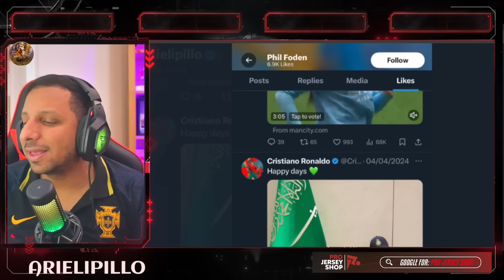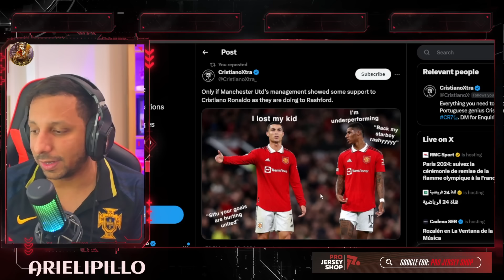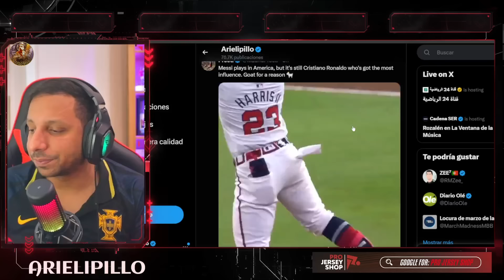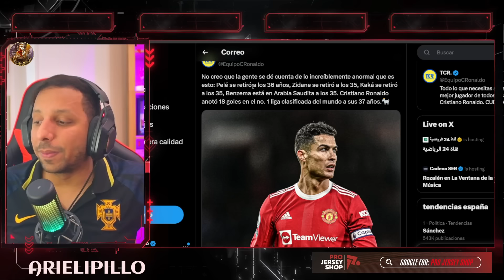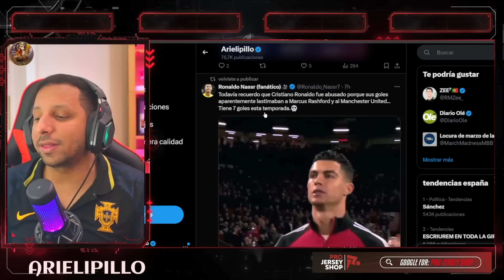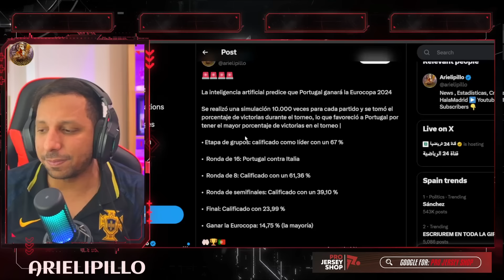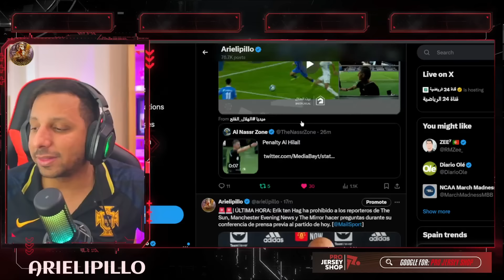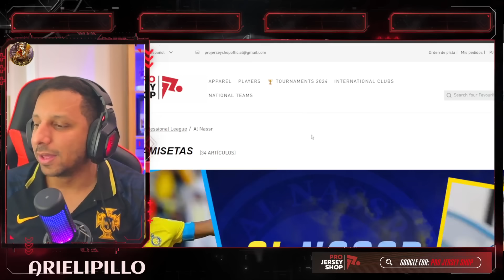😱 La IA PREDICE que CRISTIANO con PORTUGAL serán CAMPEONES EURO 🤯 TEN HAG APOYA a RASHFOR y no A CR7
🤯 La JUVENTUS NECESITA a CRISTIANO RONALDO y el AL HILAL ELIMINADO de CHAMPIONS
🤯 La JUVENTUS NECESITA a CRISTIANO RONALDO y el AL HILAL ELIMINADO de CHAMPIONS / AL HILAL VS AL AIN 2-1 - LA VENGANZA DE CR7 Y EL AL NASSR DEBE IRSE DE ARABIA EL BICHO

¡Remontada de Campeón! REAL MADRID 3-2 BARCELONA • EL CLÁSICO 2024 • Reacción (Gol Fantasma)
¡CAMPEONES Y A MAMAAAAAR! REAL MADRID 3-2 BARCELONA
REACCIONES DE UN HINCHA Real Madrid vs Barcelona 3-2 *LIGA SENTENCIADA*
REACCIONES del REAL MADRID 3-2 FC BARCELONA | EL CLÁSICO | LaLiga
Real Madrid vs Barcelona 3-2 Resumen y Goles 2024 HD 🔥 Gol de Vinijr, Bellingham
🔥 BELLINGHAM Y EL REAL MADRID CONQUISTAN BARCELONA
REAL MADRID 3 - 2 FC BARCELONA | RESUMEN LALIGA EA SPORTS
Real Madrid vs FC Barcelona (3-2) | Resumen y goles | Highlights LALIGA EA SPORTS
Real Madrid vs Barcelona 3-2 | El Clasico La liga | Highlights & All Goal 2024 HD
BELLINGHAM DESTROZA A JOTA JORDI EN DIRECRO Y HACE CAMPEÓN AL MADRID! ¡BRUTAL REMONTADA AL BARÇA!
PARTIDAZO! VINICIUS JR, BELLINGHAM y LUCAS HUMILLAN al BARCA de XAVI - ROBO DEL MADRID 3-2 BARCELONA
HINCHA del BARÇA REACCIONA al MADRID 3-2 BARÇA con MI MUJER MADRIDISTA ¡ADIÓS a LA LIGA! *ROBO*

11 goles ⚽️ en Total
128 Goles con Portugal
128 Goles Internacionales
 9 Goles   ⚽️ en el año 2024
47 Goles en la Temporada
29 Goles en Liga saudí
29 Goles en Ligas esta Temporada

Diseño web
Crear Página Web en Google
Trading
Forex
Xm Broker
Icloud
Taxi Didi
Taxi uber
Fx Trading
Redbull
Robin Hood
Amazon Stocks
nike adidas
Samsung y Apple
In-drive
Uber Eats
Crear Página Web
Diseño web
Trading
Forex
Xm Broker
Icloud
Taxi Didi
Taxi uber
Fx Trading
Redbull